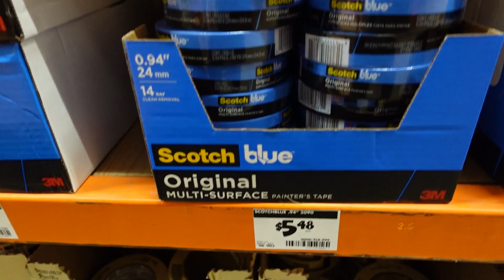DIY Cheap Faux Brick Wall Tutorial | UNDER $50 Project | Small Entryway Makeover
I am so excited to share this DIY cheap faux brick wall tutorial, which cost me under $50 TOTAL to complete! And, I got it done in 2 days! This is one of those awesome projects that is super easy, requires very little as far as expertise or supplies, and can make a huge impact in your home to add charm and personality to a space.

All Purpose Joint Compound
6" Drywall Joint Knife
.94" Painter's Tape
.70" Painter's Tape
Create a cardboard brick template in the dimensions: 7.5" x 2.25"